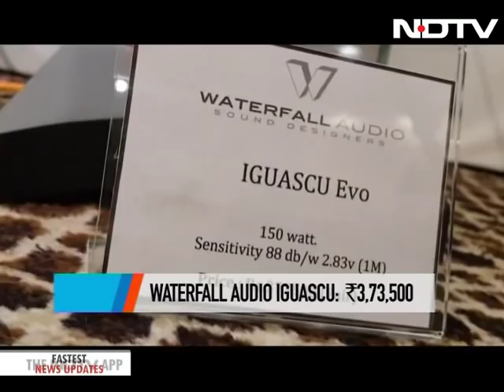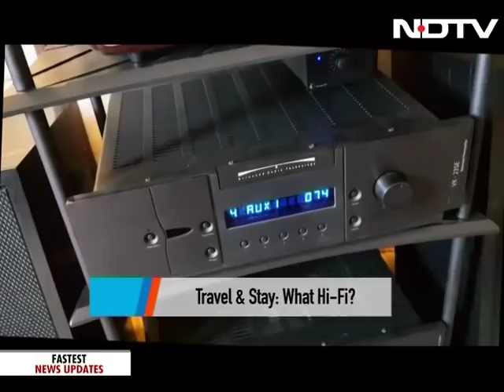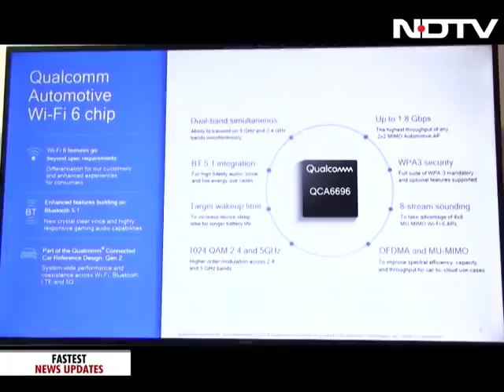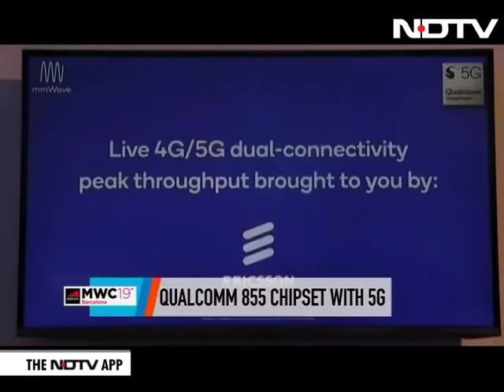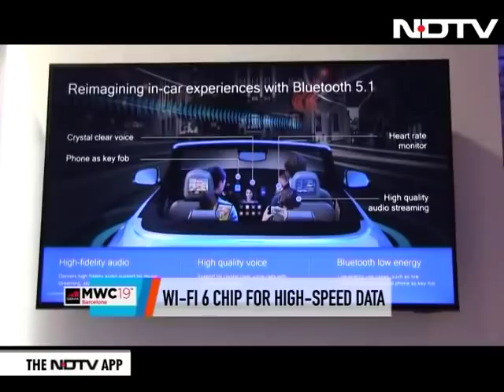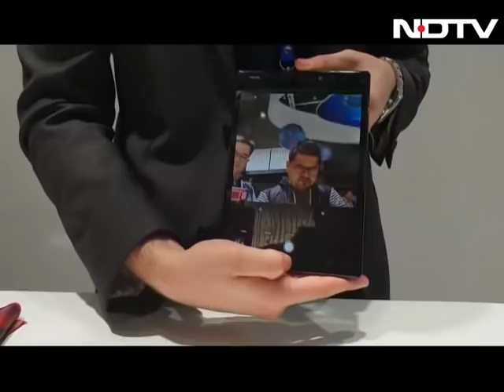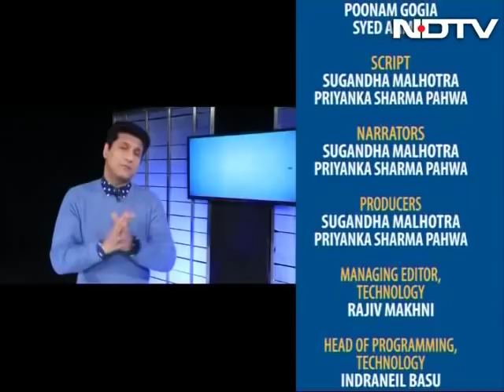Stairway to Audio Nirvana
Our journey at the Mobile World Congress continues. We travel to Barcelona to get you all the tech that's hot, wild, and whacky. For all the audiophiles, here's a stairway to heaven. Sugandha heads to the What Hi-Fi show in Mumbai to take a look at all the hi-fi audio equipment that will tingle your auditory nerves.